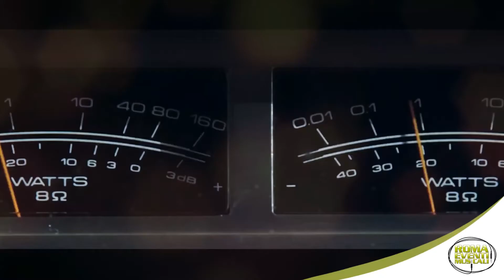Disco & Pop band - Sea Monkeys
A unique sound, the perfect context for an elegant event. The repertory is very various from '70 to the most recent hits.